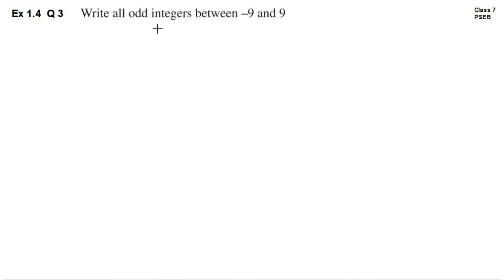Q3 | Ex 1.4 | Class 7 | Chapter 1 | Integers | PSEB | Maths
Question 3 | Exercise 1.4 | Class 7 | Chapter 1 | Integers | PSEB | Mathematics

Ex 1.4 Q 3 | Class 7 | Chapter 1 | Integers | PSEB | Maths

Positive Integers, Negative Integers.
maths mathematics math education  teacher India class ssc student Class7 EnglishMedium punjabimedium punjabi english medium NCERT CBSE PSEB
students coaching tutorial method tuition homework

If you have any questions, kindly post it in the comments.